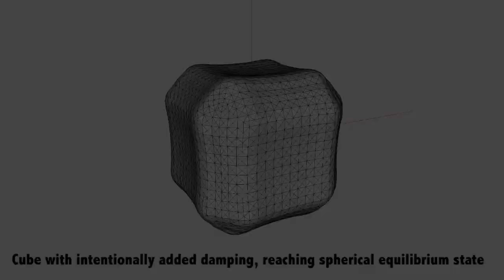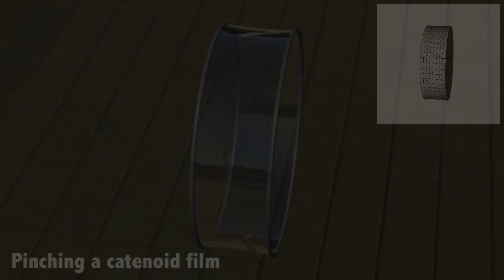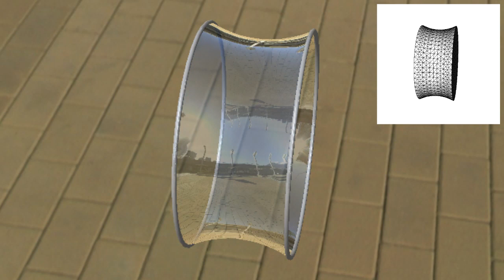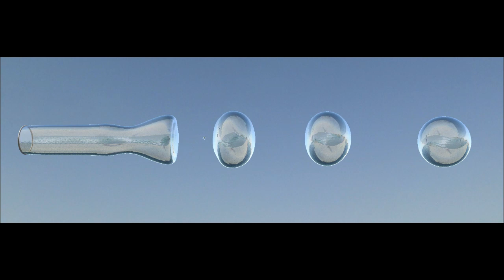Double Bubbles Sans Toil and Trouble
Double Bubbles Sans Toil and Trouble: Discrete Circulation-Preserving Vortex Sheets for Soap Films and Foams

Fang Da, Christopher Batty, Chris Wojtan, Eitan Grinspun

Simulating the delightful dynamics of soap films, bubbles, and foams has traditionally required the use of a fully three-dimensional many-phase Navier-Stokes solver, even though their visual appearance is completely dominated by the thin liquid surface. We depart from earlier work on soap bubbles and foams by noting that their dynamics are naturally described by a Lagrangian vortex sheet model in which circulation is the primary variable. This leads us to derive a novel circulation-preserving surface-only discretization of foam dynamics driven by surface tension on a non-manifold triangle mesh. We represent the surface using a mesh-based multimaterial surface tracker which supports complex bubble topology changes, and evolve the surface according to the ambient air flow induced by a scalar circulation field stored on the mesh. Surface tension forces give rise to a simple update rule for circulation, even at non-manifold Plateau borders, based on a discrete measure of signed scalar mean curvature. We further incorporate vertex constraints to enable the interaction of soap films with wires. The result is a method that is at once simple, robust, and efficient, yet able to capture an array of soap films behaviors including foam rearrangement, catenoid collapse, blowing bubbles, and double bubbles being pulled apart.

Published at ACM SIGGRAPH 2015.